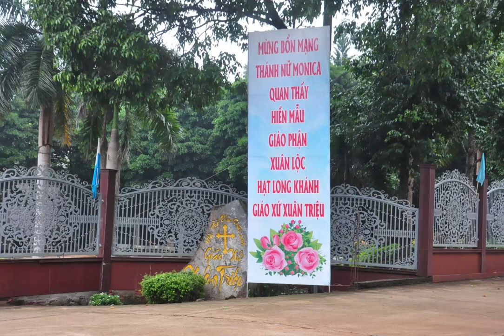GIÁO PHẬN XUÂN LỘC: GIỚI HIỀN MẪU HẠT LONG KHÁNH MỪNG BỔN MẠNG KÍNH THÁNH MONICA 20.08.2023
Trong niềm hân hoan mừng kính thánh nữ Mônica, Quan Thầy Giới Hiền Mẫu Giáo hạt Long Khánh, lúc 08g30, Chúa Nhật, 20/08/2023, hơn 600 hiền mẫu thuộc các giáo xứ và giáo họ biệt lập trong giáo hạt đã tề tựu về Ngôi Thánh đường Giáo xứ Xuân Triệu để tham dự buổi Họp mặt và cử hành Thánh lễ Bổn mạng. Sau giây phút giao lưu gặp gỡ, lúc 09g00, cộng đoàn hân hạnh chào đón cha Giuse Nguyễn Quang Tuyến – Bề Trên Cả Hội Dòng Đức Mẹ Người Nghèo – đến chia sẻ đề tài về Tình Mẫu Tử. Lúc 10g15, đoàn rước gồm ban trị sự giới hiền mẫu giáo hạt và các giáo xứ/GHBL tiến vào Thánh đường, tham dự Thánh lễ Bổn mạng do cha Quản hạt Giuse Phạm Sơn Lâm – Quản hạt Giáo hạt Long Khánh chủ tế. Cùng đồng tế với ngài có cha Giuse Nguyễn Minh Quân – Chánh xứ Giáo xứ Xuân Triệu, Đặc trách Giới Hiền mẫu Giáo hạt Long Khánh và quí cha. Trong Thánh lễ, cha Micae Nguyễn Xuân Linh Ny chia sẻ Lời Chúa với cộng đoàn về đời sống gia đình trong thời đại hiện nay. Vào cuối Thánh lễ, chị Trưởng Hiền mẫu Giáo hạt đại diện dâng lời tri ân và bó hoa tươi thắm lên Cha Quản hạt và quí cha, quí thầy, quí chức Ban Hành Giáo Giáo xứ Xuân Triệu. Sự hiện diện và cộng tác của mọi người giúp cho buổi gặp mặt và Thánh lễ thêm phần trang trọng và vui tươi. Buổi gặp mặt kết thúc với bữa cơm thân mật tại hoa viên giáo xứ. Sau bữa tiệc, từ khuôn viên Thánh Đường, muôn sắc áo tung bay, những đôi tay siết chặt, những gương mặt vui tươi lan toả niềm vui đến mọi người.

XIN VUI LÒNG CHO 1 LIKE HOẶC ĐĂNG KÍ ĐÊ ỦNG HỘ KÊNH. XIN CHÂN THÀNH CÁM ƠN